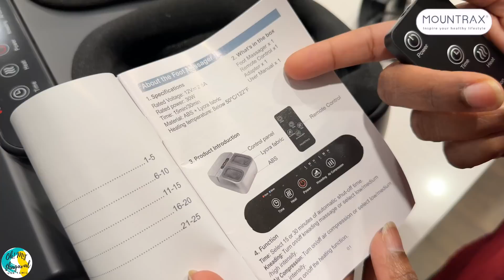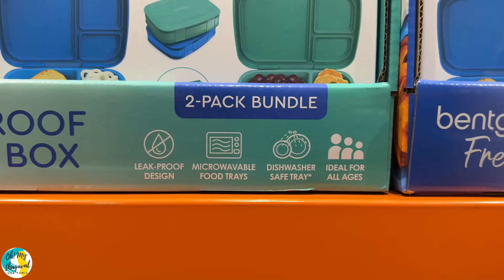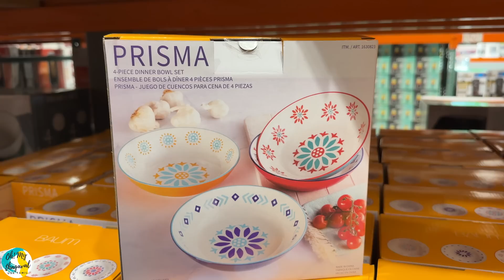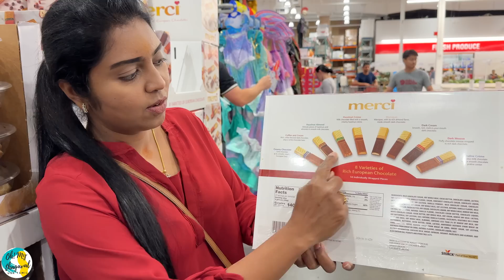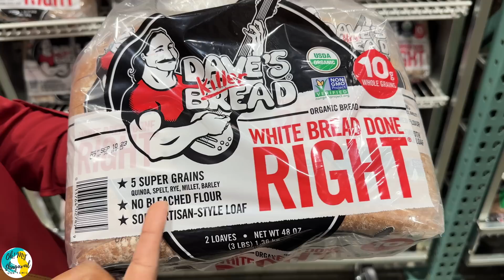🛍️ Costco Shopping - ரொம்ப நாள் கழித்து | Shopping VLOG | Cooking | Day in My Life | USA Tamil VLOG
Costco Shopping VLOG: In this USA Tamil VLOG, I am visiting Costco for my regular shopping. Also the VLOG starts with a spinach rice which is aromatically flavored with roasted peanut. Costco is my most favorite shop in USA. They sell branded products in a better price and best quality. Costco is my most favorite shop in USA for grocery, electronics, kitchen, bakery, frozen foods, books, cloths and other categories. Now Costco is selling apparels for Fall and Winter season. checkout the latest collection in the Costco shop. This video covers latest selection which are going for sale / discount in the warehouse. Along with me, virtually tour the biggest wholesale market in USA.

WHALL Slow Juicer

Mountrax Foot Massager Machine with Heat and Remote, your very own foot massage therapist at home, treat yourself to the relaxation you deserve

காஸ்ட்கோ ஷாப்பிங் VLOG: இந்த USA தமிழ் VLOG இல், நான் எனது வழக்கமான ஷாப்பிங்கிற்காக Costco ஐப் பார்க்கிறேன். மேலும் VLOG ஆனது ஒரு கீரை அரிசியுடன் தொடங்குகிறது, இது வறுத்த வேர்க்கடலையுடன் நறுமணமாக இருக்கும். காஸ்ட்கோ அமெரிக்காவில் எனக்கு மிகவும் பிடித்த கடை. அவர்கள் பிராண்டட் தயாரிப்புகளை சிறந்த விலையிலும் சிறந்த தரத்திலும் விற்கிறார்கள். மளிகை, எலக்ட்ரானிக்ஸ், சமையலறை, பேக்கரி, உறைந்த உணவுகள், புத்தகங்கள், துணிகள் மற்றும் பிற வகைகளுக்கு அமெரிக்காவில் எனக்கு மிகவும் பிடித்தமான கடை Costco. இப்போது காஸ்ட்கோ இலையுதிர் மற்றும் குளிர்காலத்திற்கான ஆடைகளை விற்பனை செய்கிறது. Costco கடையில் சமீபத்திய சேகரிப்பைப் பார்க்கவும். இந்த வீடியோ கிடங்கில் விற்பனை / தள்ளுபடிக்கு செல்லும் சமீபத்திய தேர்வுகளை உள்ளடக்கியது. என்னுடன் சேர்ந்து, அமெரிக்காவின் மிகப் பெரிய மொத்த விற்பனைச் சந்தைக்குச் செல்லுங்கள்.